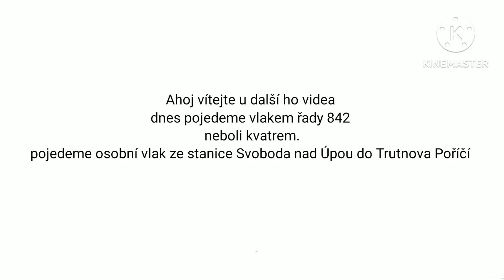jízda vlakem řady 842 ze směru Svoboda nad Úpou do Trutnov Poříčí